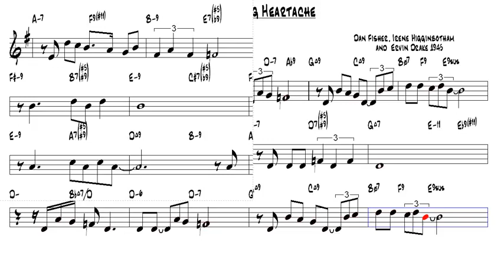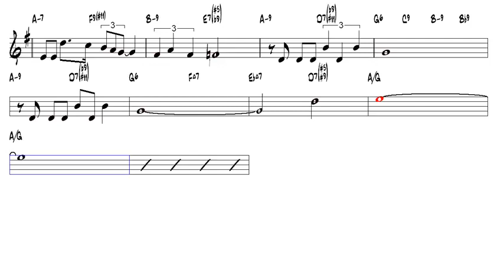Good Morning Heartache Ervin Drake 1945 Bb Trumpet or Tenor Sax Play Along